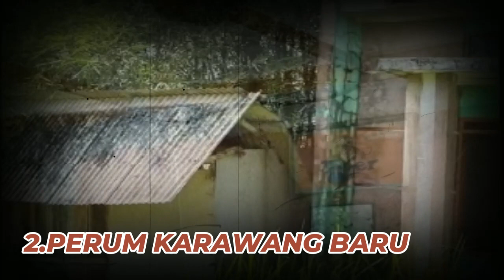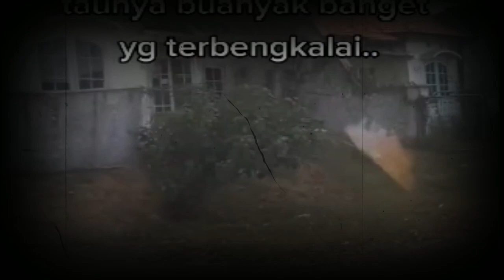DULU SANGAT RAMAI SEKARANG KOSONG & SULIT DI TEMUKAN ~INILAH 7 KOTA MATI DI INDONESIA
Tak hanya Jepang, rupanya Indonesia juga memiliki beberapa kota mati yang saat ini ditinggalkan oleh penduduknya.